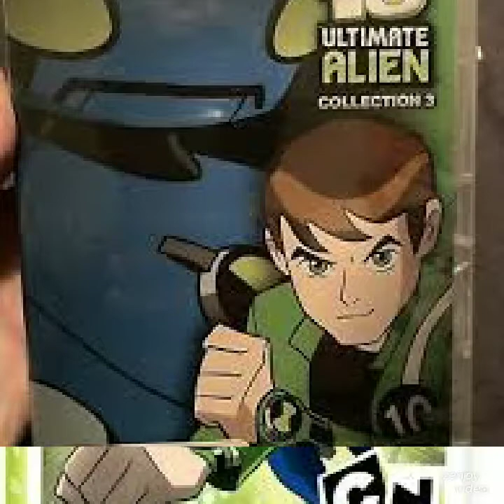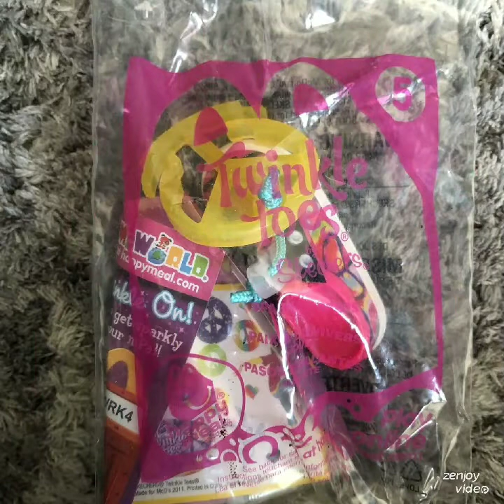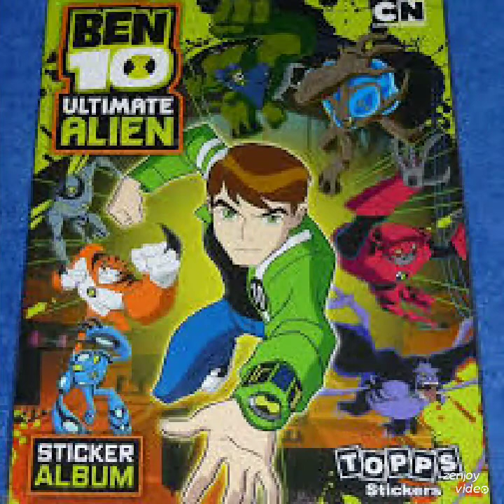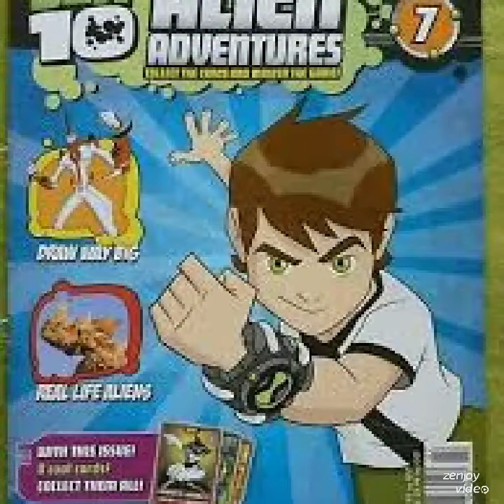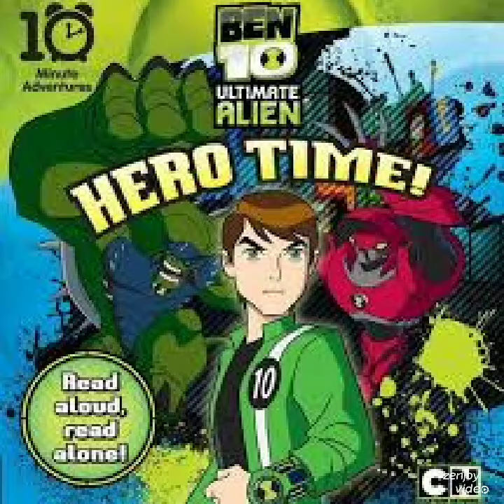Miss Sandra Leylock & The Kids Meal Toys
So The Bggest Year From That Week